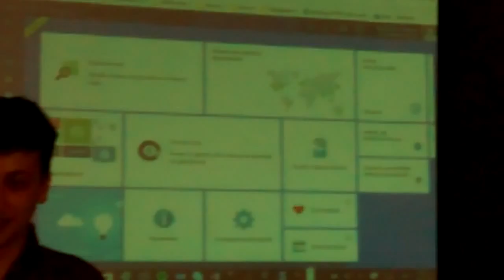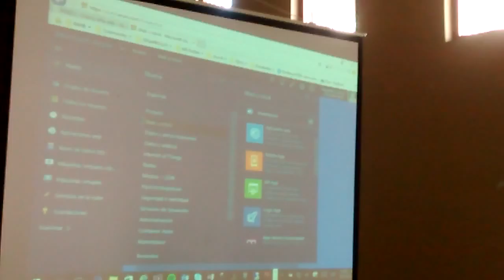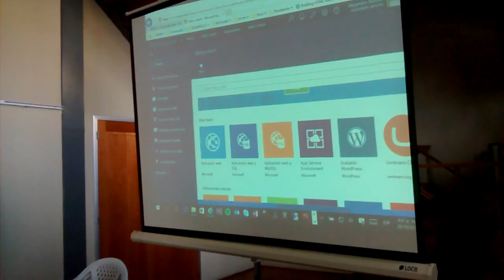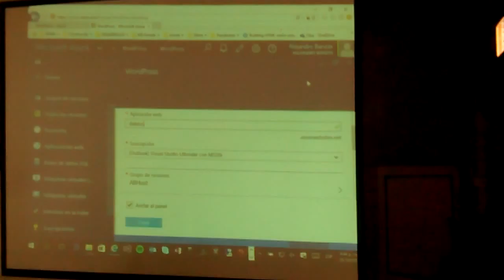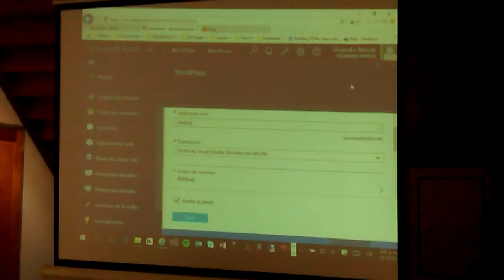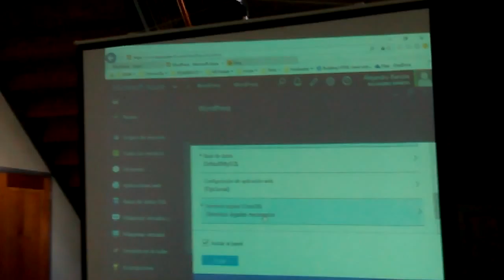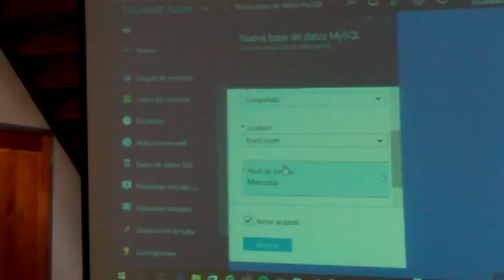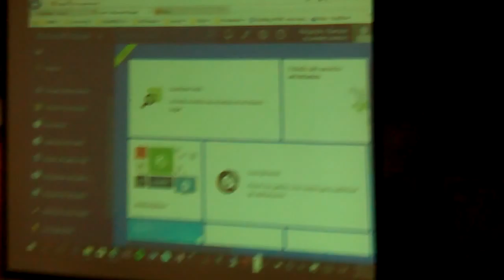Tecnificate #1 - 29 de Octubre del 2015 - Teatro Dante - Track #5